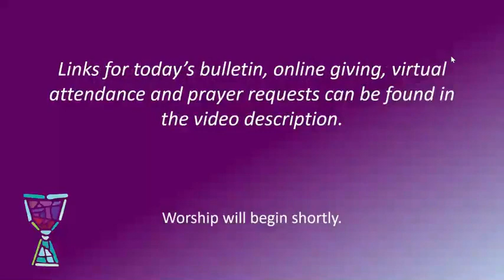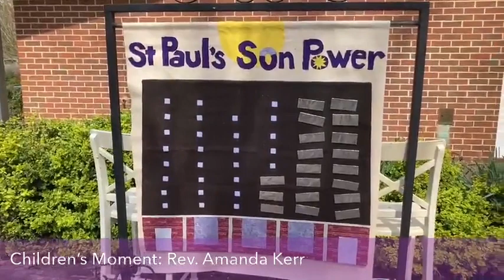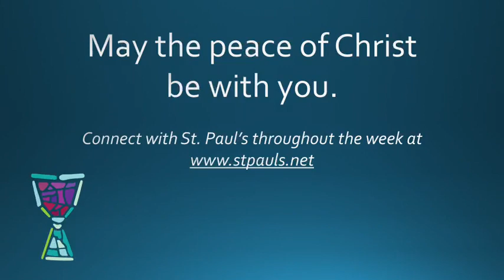March 28 Virtual Worship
Welcome to Palm Sunday! We are grateful to worship together this morning.